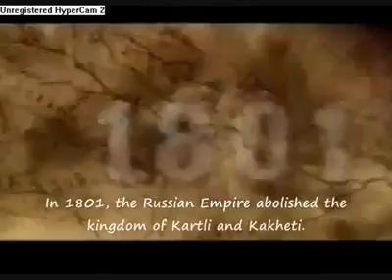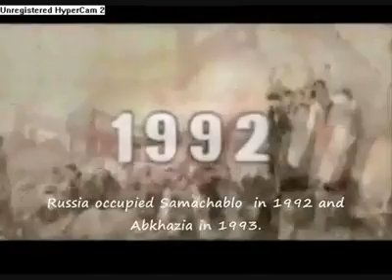გახსოვდეს შენი ისტორია!!! გაიზიარე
1801 წელს რუსეთის იმპერიამ გააუქმა ქართლ--კახეთის სამეფო.

1810 წელს დაიპყრო იმერეთის სამეფო, 1828 წელს -- გურიის, 1856 წელს -- სამეგრელო--სვანეთის, 1865 წელს -- აფხაზეთის სამთავროები.

აფხაზეთის დაპყრობით რუსეთის იმპერიამ დაასრულა საქართველოს ოკუპაცია.

1921 წლის 25 თებერვალი -- დამოუკიდებელი საქართველო იმპერიამ ისევ დაიპყრო.

1924 წელი -- დამოუკიდებლობისთვის მებრძოლი ათასობით ადამიანი დახვრიტეს.

1989 წლის 9 აპრილი -- თბილისში, თავისუფლების მოედანზე, საბჭოთა დამსჯელმა რაზმმა 21 მშვიდობიანი დემონსტრანტი მოკლა: იმპერიამ დაიწყო საქართველოს ხელახალი ოკუპაცია.

რუსეთმა 1992 წელს სამაჩაბლოს, ხოლო 1993 წელს აფხაზეთის ოკუპაცია მოახდინა.

2008 წელს რუსეთმა ოკუპირებული რეგიონები დამოუკიდებელ სახელმწიფოებად გამოაცხადა.

200 წლის განმავლობაში საქართველომ რუსეთის იმპერიის წინააღმდეგ რვა ომი გადაიხადა!!!

იმის საფრთხე, რომ ომების რიცხვი შეიძლება გაიზარდოს, ჯერაც არსებობს...

გახსოვდეს შენი ისტორია!!!